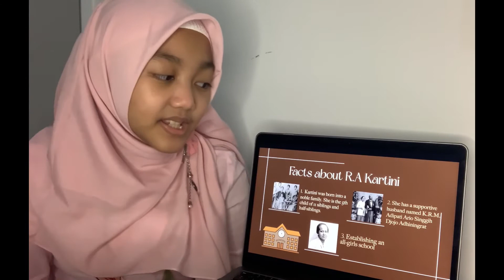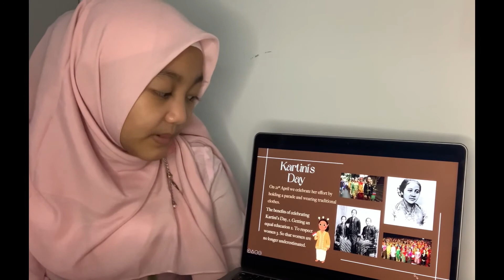R.A Kartini - by Anindita Syahirah Putri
R.A Kartini
By Anindita Syahirah Putri
Class 5.2 SD Al Falah Darussalam 2 ICP Tropodo - My Presentation 2022